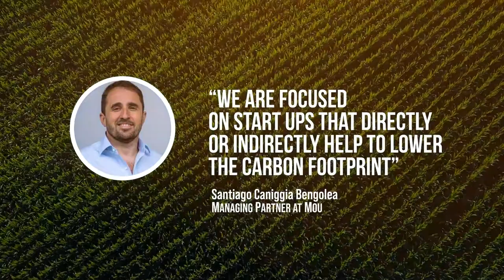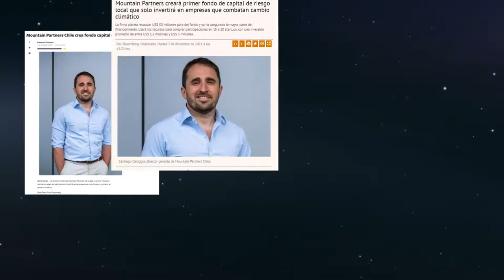Mountain Partners Green Fund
Mountain Partners CL created the first fund in Latam specifically focused on green-climate tech. We invest in ambitious founders that will re-shape the future by creating innovative and disruptive startups that directly or indirectly contribute to lowering the carbon footprint.

Web Page: mountainchile.vc